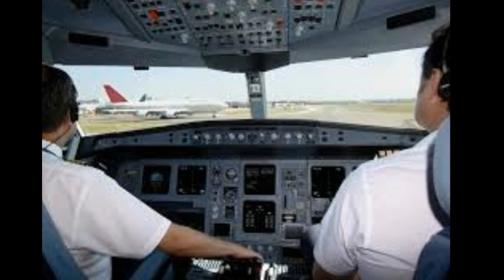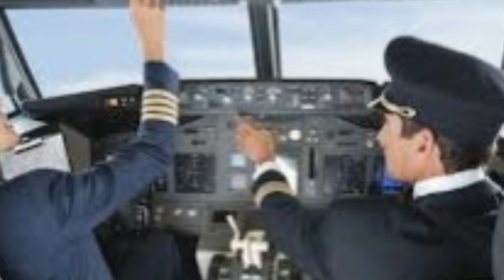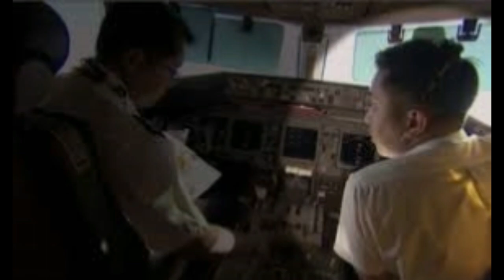இந்த வீடியோ முழுசா பாருங்க அப்போதான் உங்களுக்கு புரியும் Tamil Cinema News Kollywood News